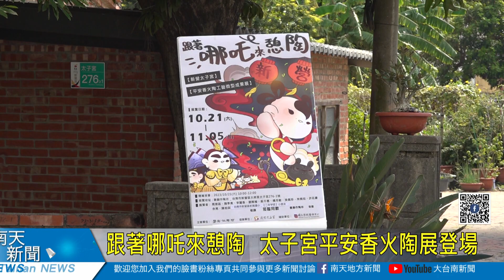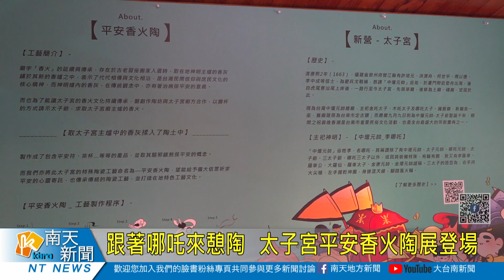跟著哪吒來憩陶 太子宮平安香火陶展登場20231026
位於臺南市新營區的太子宮是全台最古老的太子宮廟，也是台灣三太子－哪吒文化的發源地，為讓社區居民及遊客更認識相關的宗教藝術，在地藝術工作室「磐創作陶坊」連續兩年策畫「平安香火陶」微型成果展，即日起至11月5日於磐創作陶坊展出，歡迎民眾踴躍前往欣賞。